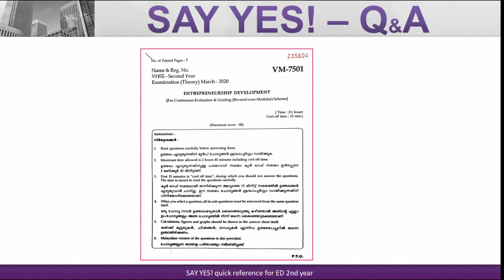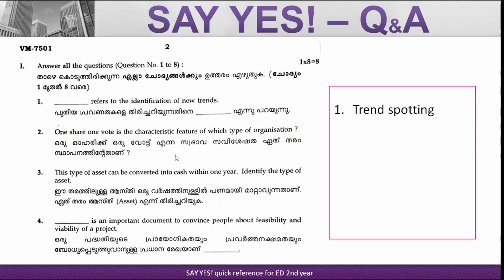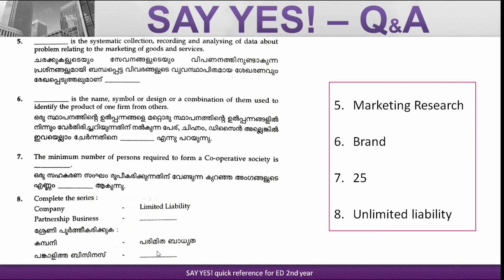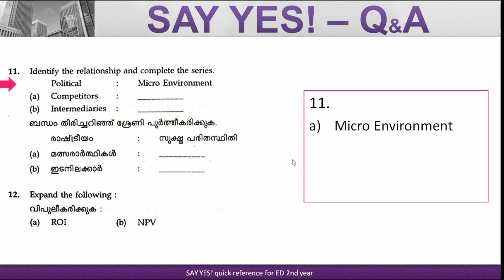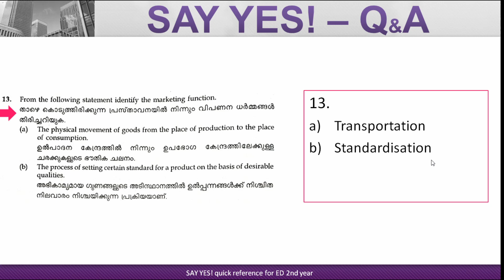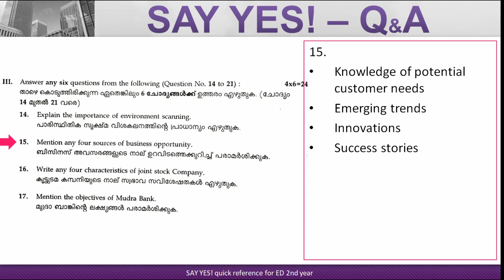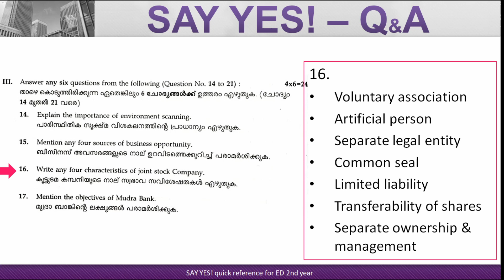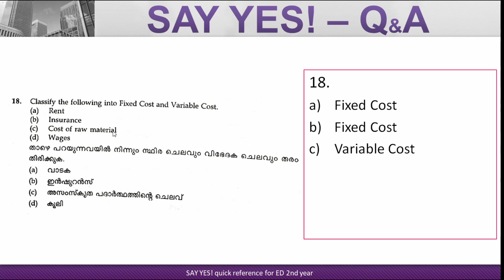Kerala VHSE ED - SAY YES - 2020 SAY Exam Special - Part 2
This is the second video in my SAY YES exam series for students appearing in the Kerala VHSE SAY exam for ED subject. In this video I discuss the 2nd year ED question paper from March 2020.

Thank you for the immense support you have given my videos. I will try to make each video better than the previous one, but it is not an easy job to record and edit these videos. The only motivation is your support.